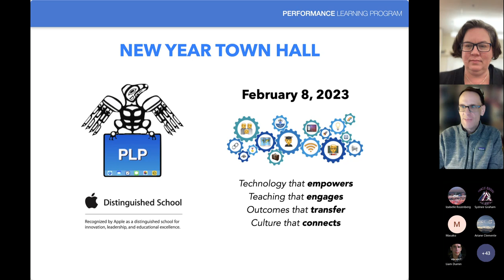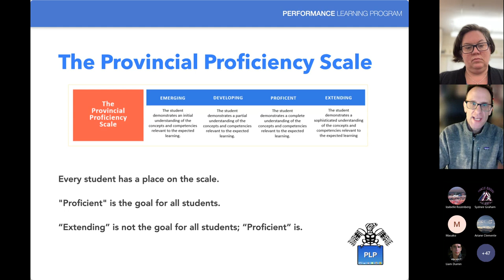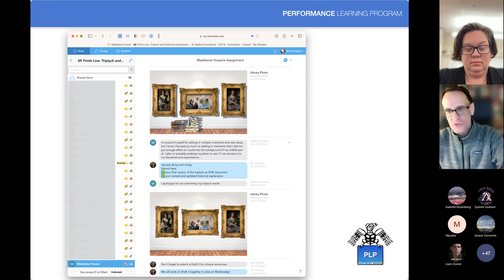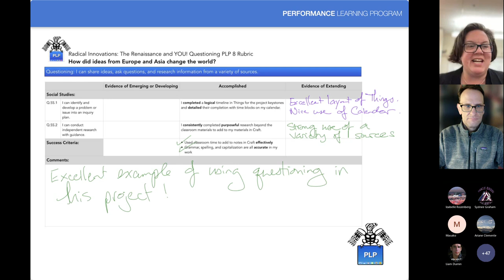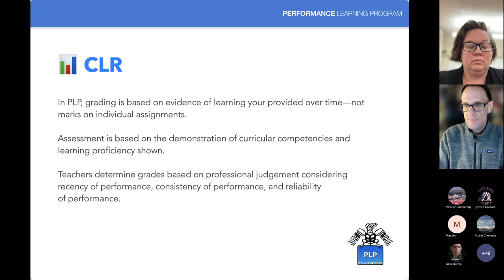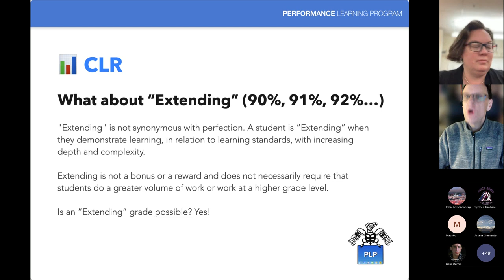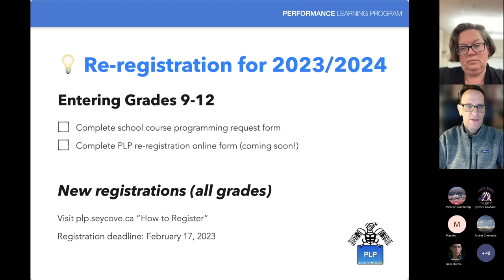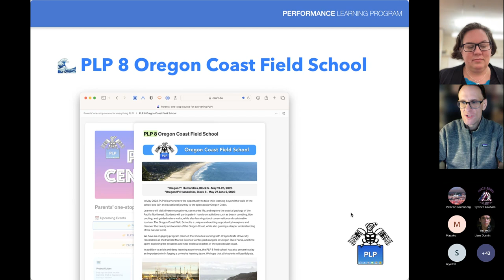PLP Town Hall Feb 8 2023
This recording of the "New Year Town Hall" introduces PLP families to "CLR" (Continuous Live Reporting), updates on re-registration for 2023/2024, and provides and overview of the upcoming PLP 8 Oregon Coast Field School.